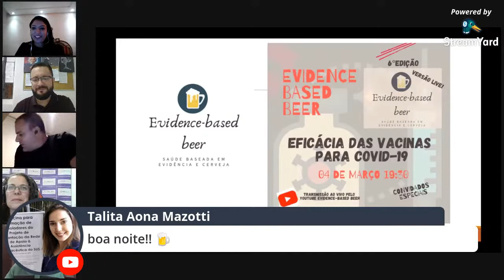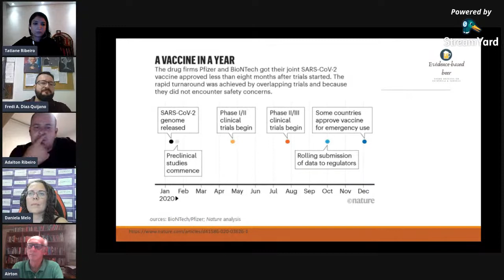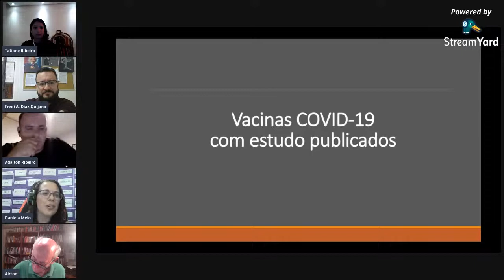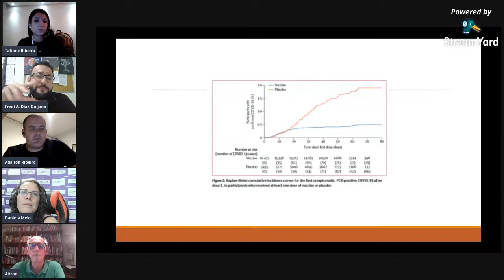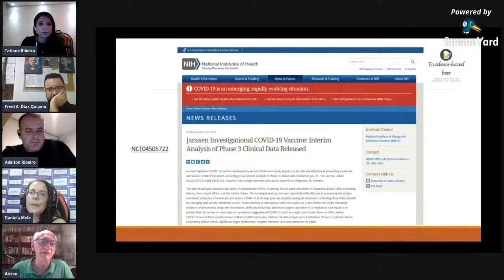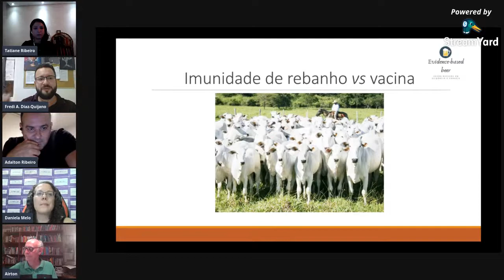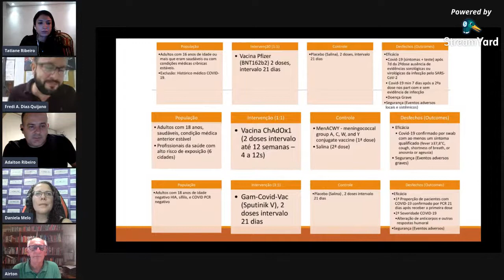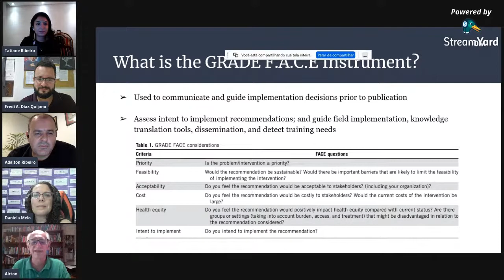Vacinas COVID-19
2021 começou e o assunto que todos querem saber é vacina!
O objetivo do Evidence-based beer é discutir artigos científicos em ambiente descontraído, mais especificamente em um bar, tomando um chopp. Porém como isso ainda não é possível, decidimos criar uma edição especial esta semana no nosso canal do Youtube (transmissão ao vivo!) para debater as principais evidências publicadas sobre as vacinas para COVID-19.

DIA 04 de Março de 2021
Às 19:30

Profa. Dr. Daniela Melo (UNIFESP) E E

Debateremos os estudos publicados, mas também falaremos sobre acesso, novas variantes e equidade.
Evidências a serem discutidas no OSF EBB (Pasta “EBB Mar-04-2021”)